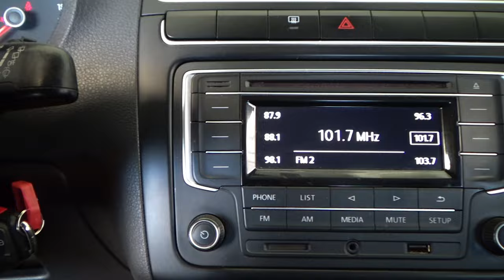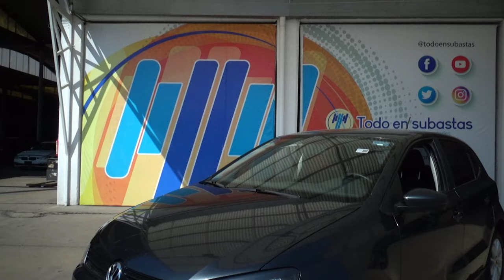Volkswagen / Polo / 2018 - 12005